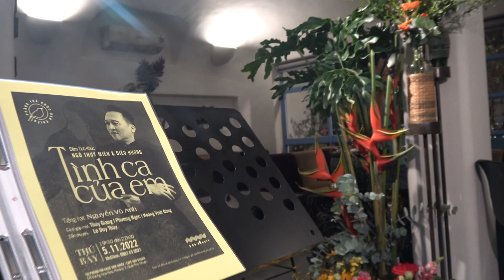Tình cuối chân mây I Ns. Ngô Thụy Miên I Nguyễn Vũ Anh